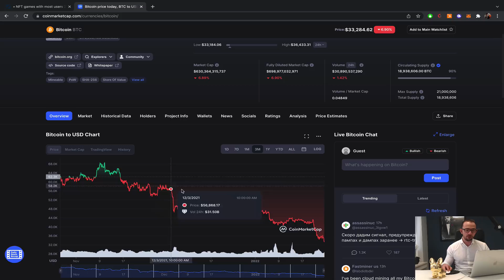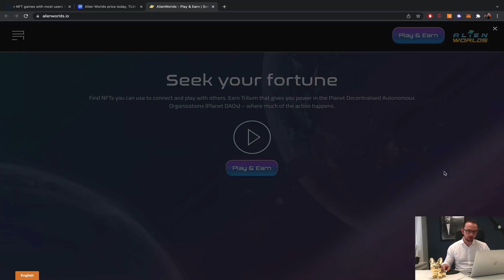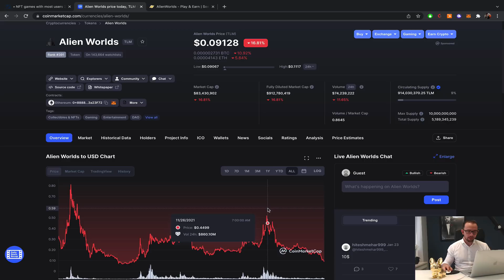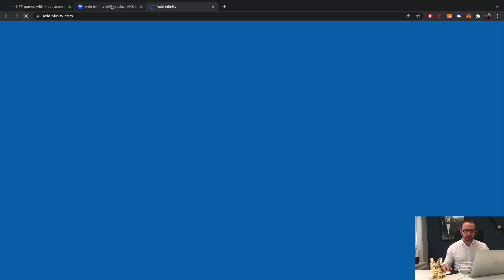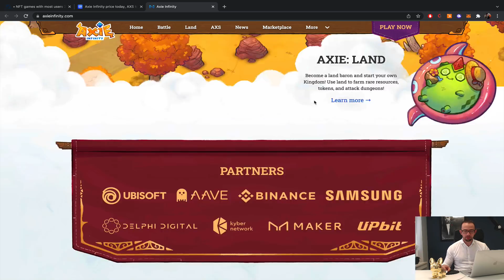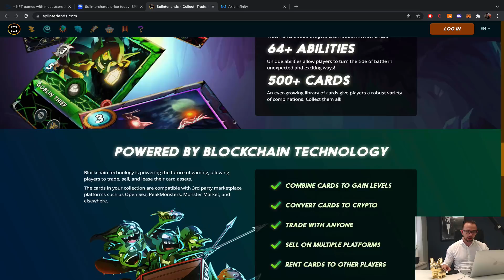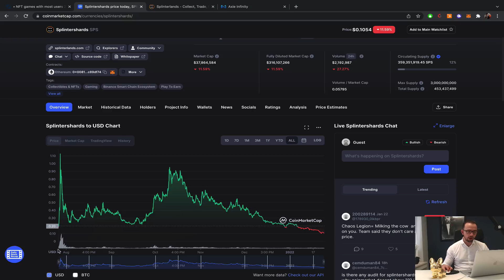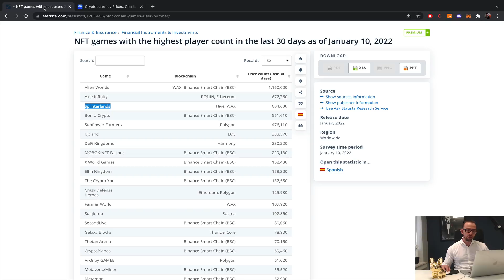TOP 3 BEST CRYPTO GAMING COINS TO BUY NOW [P2E EDITION]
What are the best crypto gaming coins to buy right now? In this video you will see a complete overview of the best crypto play to earn games.

Most popular NFT games as of January 10, 2022, based on user count
Published by  Raynor de Best Jan 10, 2022

The player count of NFT metaverse Alien Worlds was as high as that of blockchain games Splinterlands and Galaxy Blocks combined. This shows when comparing the unique wallets that showed any kind of interaction with a smart contract from these games in the last 30 days. The source adds that most games witnessed a growth in its players base - all except perhaps Axie Infinity, that saw its popularity decline somewhat after it became a national topic in the Philippines in August 2021 - claiming that blockchain games are the main driver behind NFTs. Especially noticeable is the popularity of BSC within gaming, something that is different from the most popular blockchain in DeFi: The Binance-branded system does rank as only the second-most used blockchain overall, but is found among the majority of games listed here.